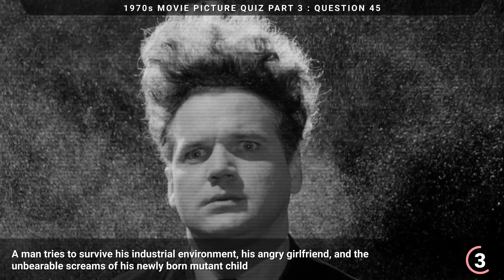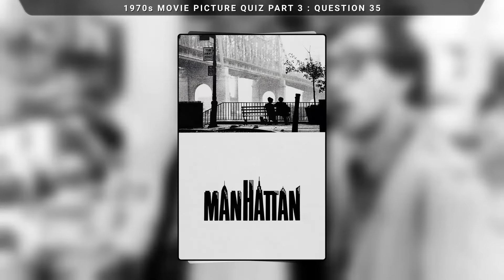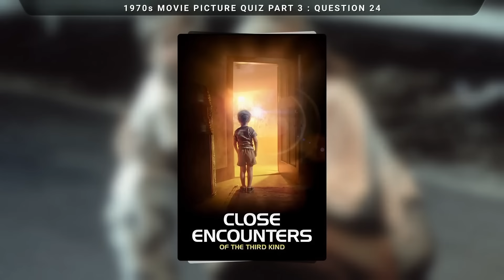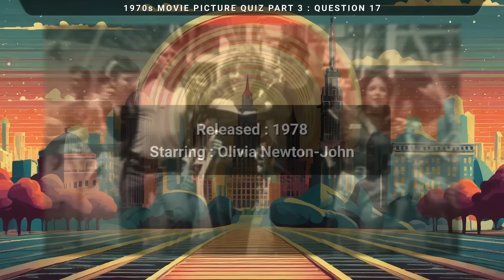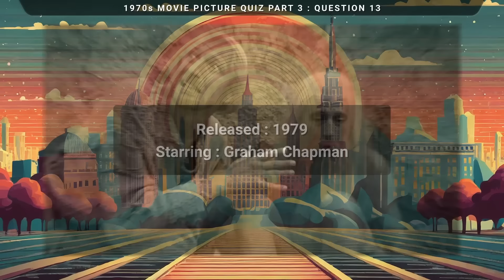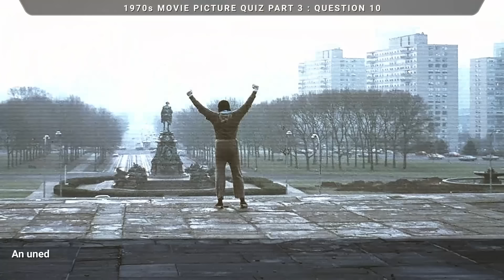Quickfire Movie Picture Quiz: Guess The 1970's Hits Part 3 of 3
In the last part of this new 3 part series, I have picked more popular movies from the 1970's for you to guess from just a single image and this time I've also added a very short plot synopsis.  There are 150 movies in total and for this second video, we're counting down from 50 to the number 1 - so, as usual, let me know in the comments how you do! I'm expecting EVERYONE to get all of the top 10, so don't let me down now!